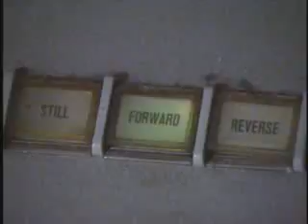VA CHRISTMAS SHAGGY 2010